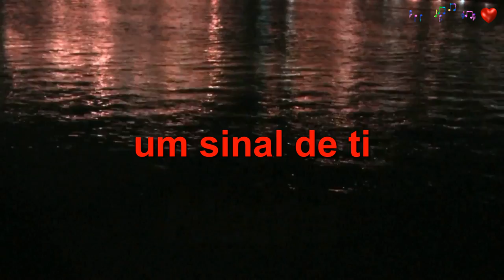♫❤Sétima Legião - " Por Quem Nunca Esqueci "♫❤ (Letra-HD)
SÉTIMA LEGIÃO - Banda formada em 1982. "Por Quem Não Esqueci", faz parte de um LP editado em 1989, sendo considerada a música mais ouvida do grupo e eu espero que goste.